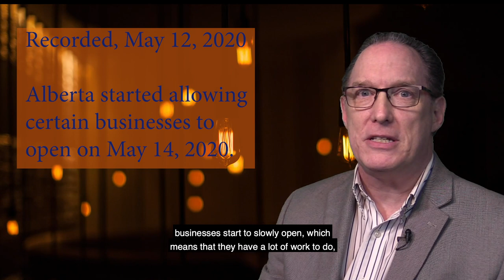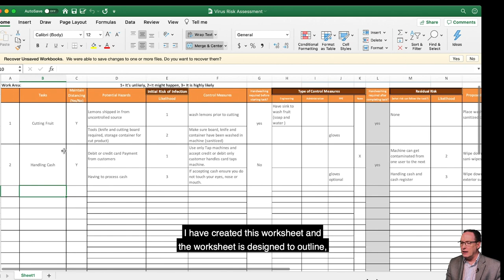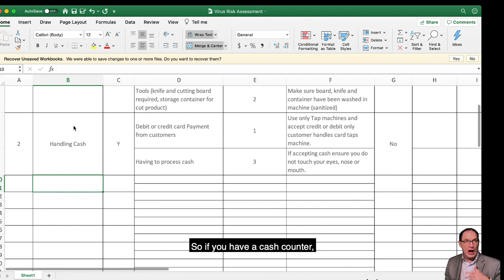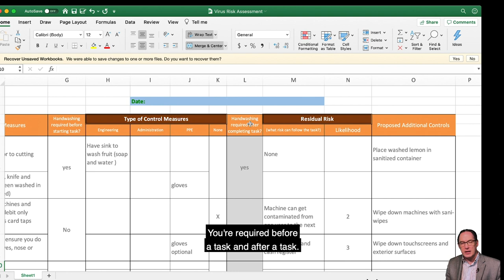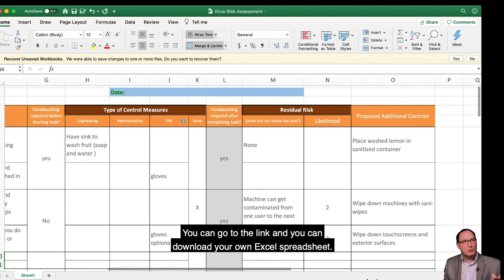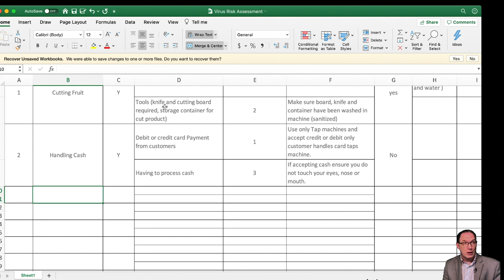Reopen Your Business Safely during the Coronavirus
MARC HAINE LIVE EPISODE 6 - Getting Ready to Relaunch.  ARE YOU READY?
Some jurisdictions are lessening restrictions to allow businesses to reopen. But are you ready?

We won't be able to reopen with the same business model we had when we closed.

Marc Haine will discuss some pro-active planning you can do now to draft a solid strategy for your Grand Reopening, during the pandemic, that will keep you, your staff and your customers safe.

⏱ TIMESTAMPS  ⏱
00:00​​ Intro - Episode 6 with Marc Haine
00:47 Welcome to Marc Haine Live
04:02 Business Owners Balancing Health & Safety, Social Responsibility with Generating Profits & Revenues
09:12 Defining the Various Customer Touchpoints and Doing A Risk Assessment
14:12 Downloading the Worksheet on Customer Touchpoints Assessment
15:08 How to Book a Free 30-Minute Discovery Call with Marc Haine

No matter where you are, or what you do, schedule a free 30-minute call with Marc If nothing else, maybe you can get somethings off your chest - Marc makes you this promise: "I will not sell you on anything. Nada, zip... this 30 minutes is all about you!”